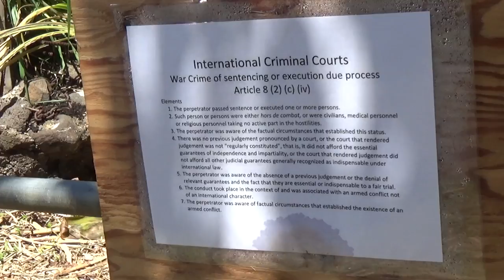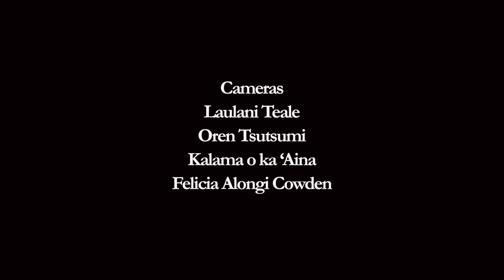one day ‘ohe hale shelter in Wainiha Ahupua‘a and Nāmāhoe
building of an ‘ohe hale shelter in one day in the Ahupua‘a of Wainiha and the arrival of the Wa‘a Nāmāhoe for the first time, traveling across the channel between Kaua‘i and O‘ahu . the voyage to O‘ahu was made to join in the welcome of the arrival of the Wa‘a Hōkūle‘a after itʻs voyage around the world

for more info on some of what is happening in the Ahupua‘a of Wainiha see: Ho‘opae Pono Peace Project Updates @

cameras
Laulani Teale
Oren Tsutsumi
Kalama O Ka ‘Āina
Felicia Alongi Cowden

aggregate editing and editing
Oren Tsutsumi
Felicia Alongi Cowden

from Ho‘opae Pono Peace Project Updates

"Wainiha is one of the few ahupuaʻa that has survived into the millennium, in which resources are shared, mauka to makai. Barely. It still has its traditional fishermen, its farms, its sharing neighbors who support one another. It still has keiki who carry on the traditions of the area and grow up to practice culture there."

"Its lands however, are being sold for vacation rentals at an alarming rate. With neighbors helping each other and fishermen, planters, gatherers, hunters, medicine people, woodworkers and hale builders all sharing the work of their collective hands and their collective lands, the last remnants of an actual ahupuaʻa is being destroyed as traditional lifestyles are driven out of the communities in which they have been rooted for countless generations."

"Without resistance, this garden would not be here."